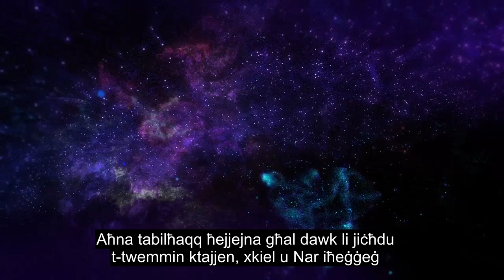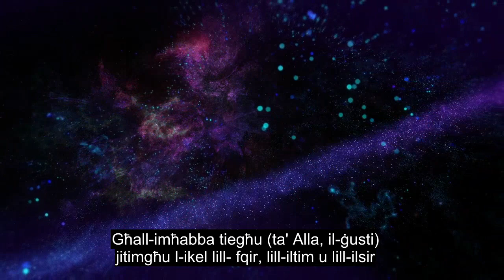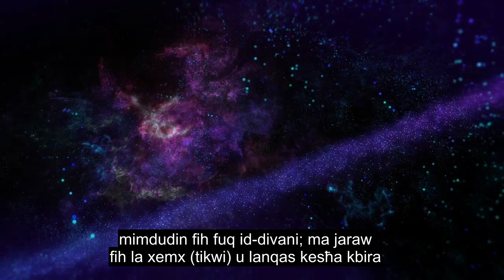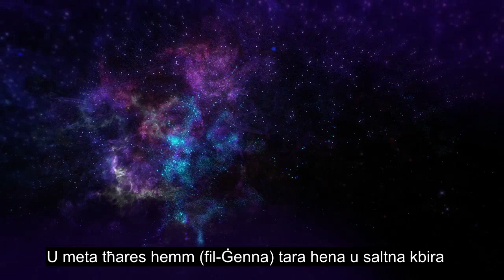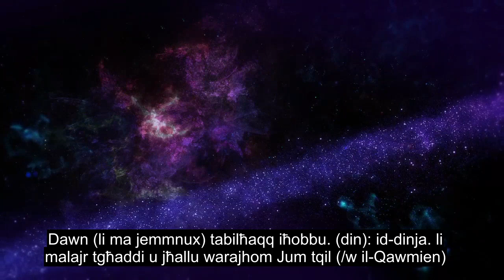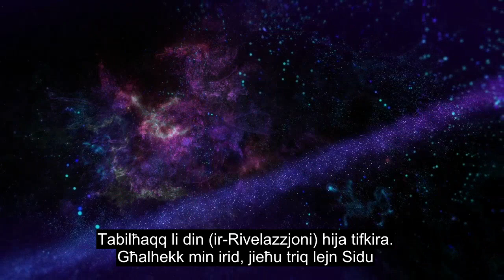Kapitlu 76 Man, Soul Touching Quran Recitation, 90+ Language Subtitles